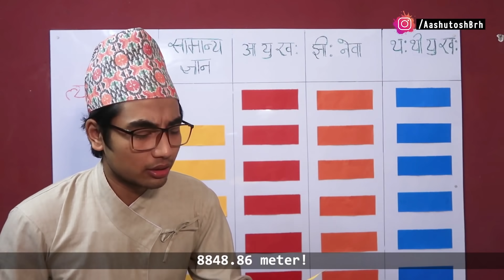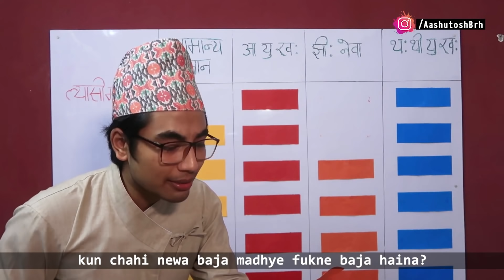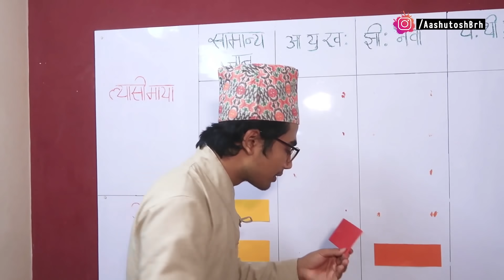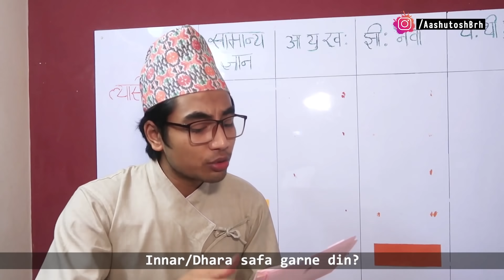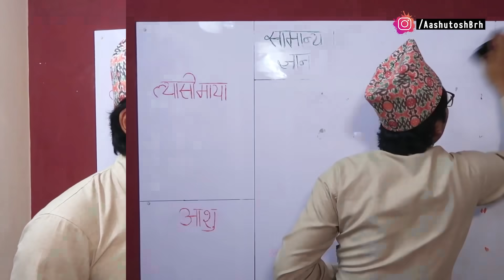Nhesa: Lisa: Kasa (Nepal Bhasa) | AashutoshBrh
**Uploading this video on other channels or social media pages without prior permission is strictly prohibited. (Embedding to websites is allowed)**